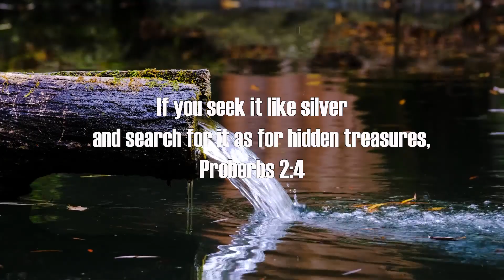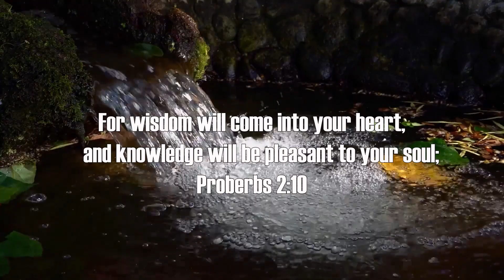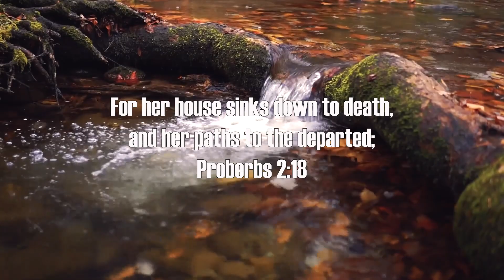Meditation on the Book of Proverbs Chapter 2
Meditate on the Book of Proverbs while enjoying the background hymn